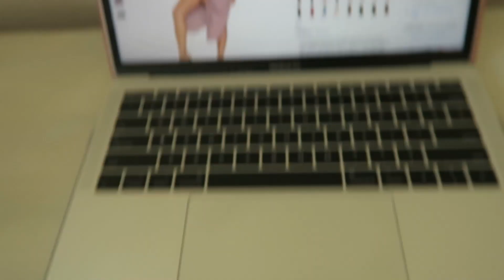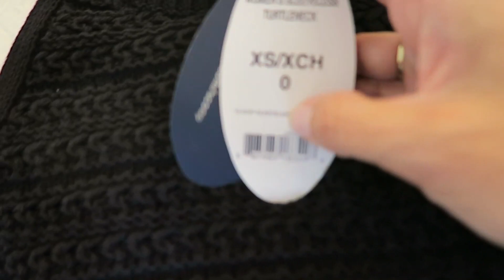MASSIVE Try-On Haul for Summer 😳 BOUGIE ON A BUDGET!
Summer is here! I've been shopping for some affordable pieces that will be on repeat all summer long. Everything from denim shorts to dresses to tank tops. Nothing over $50! Most pieces are under $30. Products from Walmart, Target, Amazon,

ABOUT ANGELA LANTER

My name is Angela and I'm addicted to all things beauty. I have been since I was about 4 years old. I upload makeup tutorials, hair tutorials, product reviews, as well as videos about Amazon finds, luxury designer hauls, skincare, life, motherhood, fashion and home decor.